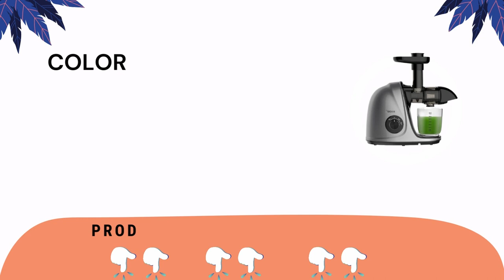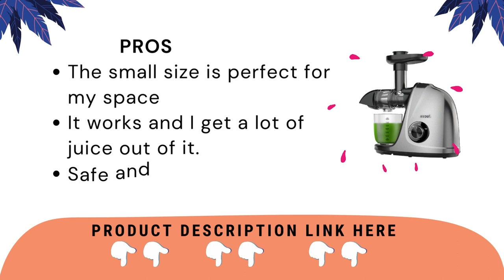Jocuu Slow Masticating Juicer | The Best Slow Juicer on the Market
hamilton beach juicer machine
Breville Juice Fountain Cold Juicer
Vinci Hands Free Electric Citrus Juicer

On this video, i'm going to show you the AMZCHEF sluggish Masticating Juicer and how it extracts juice from fruit and veggies. See how the juice is extracted at an exceptionally low speed and is preserved in all its herbal nutrients, enzymes and minerals. Jocuu Slow Masticating Juicer,
Choosing the first-rate juicer for your desires is not as smooth because it appears. So, that will help you out, we have put together a listing of the quality bloodless press juicers we've experienced this 12 months.Jocuu Slow Masticating Juicer,
In this video quantities of footage are not unique content produced through Topper Review Zone. Portions of stock photos of merchandise were amassed from multiple assets which include, manufactures, and diverse different assets.
The subsequent video abides by way of the YouTube community tenet.